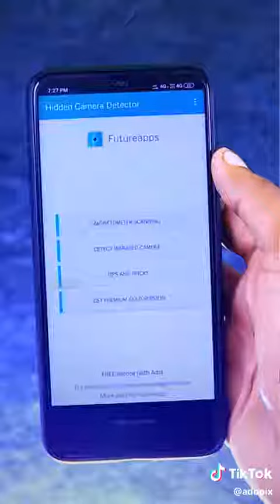Very urgent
Video from Asha